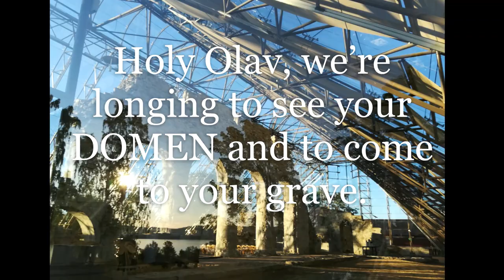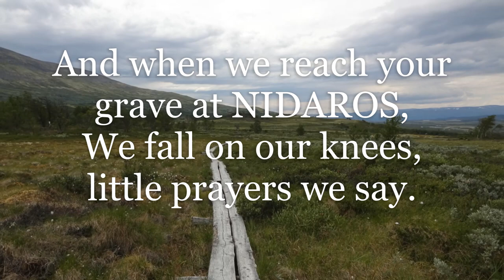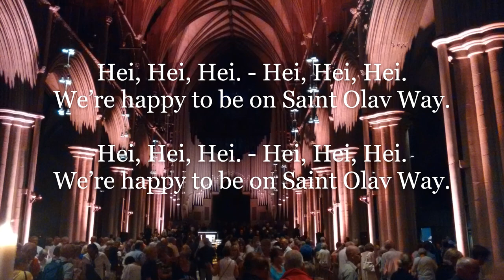Happy on Saint Olav Way - SONGTEXT (Olav Pilgrim Song)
The Saint Olav Pilgrim Way is a very special way (LEDEN) for pilgrims in Norway that leads you finally to the Saint Olav Cathedral (DOMEN) in Trondheim (NIDAROS). Walking along the lakes and streams eases your mind. Hiking the mountains sets your heart free and broadens your views.
This Olav Pilgrim Song will help you to easily cover all the distances on the Olav Way. Here you find the video with the song text to sing along. Once you have started to sing this pilgrim song it will keep rocking your brains and pushing your feet.
Enjoy the song and enjoy your pilgrimage on Saint Olav Way.
** May God bless you on your Olav Way. **
Yours,
THOMAS DOEPFERT